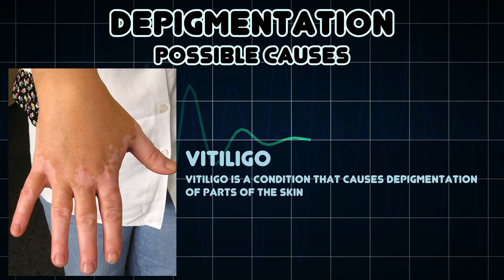Depigmentation (Medical Symptom)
Possible causes of Depigmentation (Medical Symptom)

Depigmentation is the lightening of the skin, or loss of pigment